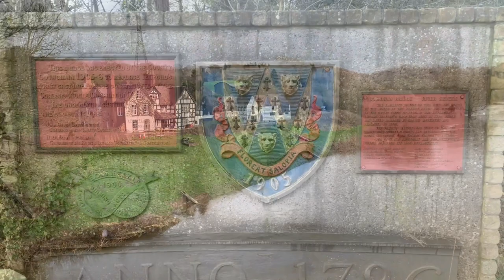HIKING | WINTER WILD CAMPING | SHROPSHIRE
Chapters:

0:00 Intro to video
0:39 Ironbridge
1:59 River Severn
3:18 Dave Outdoors channel link
3:40 Julia's channel link
4:49 Finish of Ironbridge Gorge Trail
5:23 Reaching the summit of Brown Clee Hill
5:57 Tents pitched up
6:45 Thoughts and feelings
9:22 The following day
10:34 Conclusion

First long hike and wild camp of 2022. Join me and my friends, Julia, Paul and Jess as we take on the Ironbridge Gorge Trail, following the River Severn and crossing the famous Ironbridge. Lots of ups and downs on this hike with beautiful scenery from beginning to end.

Car park at Dale End, Wharfage, Ironbridge, Coalbrookdale, Telford TF8 7NJ or What3Words - ///bogus.trainers.forget (PAY & DISPLAY). Free public toilets but none on the trail its self. Plenty of shops, cafes and pubs in Ironbridge for snacks, drinks and meals. TOP TIP: Wear good hiking boots with gaiters or comfortable walking wellies, it is very muddy in winter. Also, trekking poles might be useful as it is a very hilly walk.

Later in the day, Julia and I headed to the Shropshire Hills and walked up Brown Clee hill, the biggest hill in the county, standing at 540 meters above sea level. We pitched up near the summit for a rather wet and windy wild camp with a little snowfall by morning. Despite the challenging weather conditions, we kept safe and warm, it proved to be a really good experience and trying out our gear during the British wintertime with temperatures dropping to 1 degree.

INFORMATION - BROWN CLEE HILL

Free car parking in the layby on Park Gate, What3Words - ///scoping.vets.draining
Nearest villages Ditton Priors or Cleobury North. No toilets.
Lots of footpaths to the summit. We took the Forest Trail which was about 1.5 miles through woodlands and dirt tracks. On the descent we took the tarmac road from the Comms Station at the top, this is a direct road onto Park Gate, at Park Gate turn right onto the road until you reach the layby. The road option was steep but less boggy and muddy.

Gear:

iPhone XR - edited iMovie app

Sleeping system:

Tent - Lanshan 2 4 seasons Standard (poles not Included) prices vary.

(prices vary depending on volume of Down. Paid approx £60.00

Rip stop Aluminium groundsheet

Trekology trekking poles (two required for tent) TREKOLOGY Walking Trekking Poles...